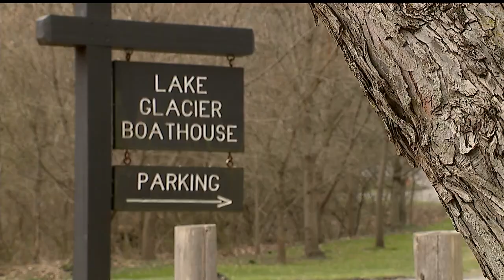First phase of 6-year sewer system project begins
First phase of 6-year sewer system project begins for Mill Creek Park in Youngstown, Ohio